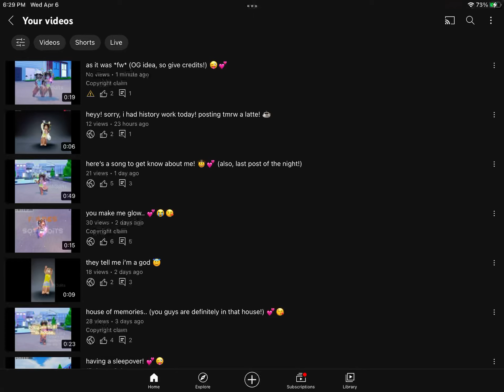WHAT DOES THE WARNING SYMBOL MEAN?!